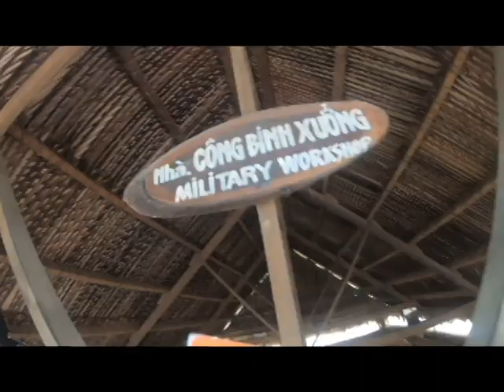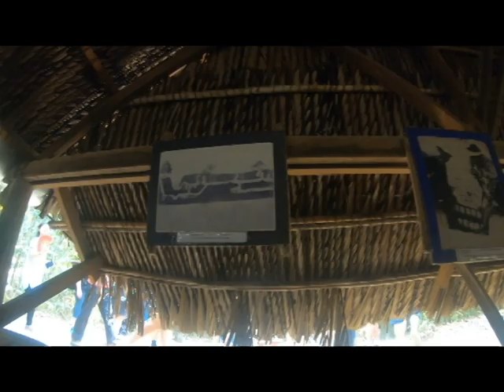The Chu Chi Tunnels, Vietnam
Week 10 of my travels (a couple late as mentioned - I'll catch up and backdate when possible) and my first video in Vietnam.

I'd been staying in Ho Chi Minh (Saigon) for a few days and been recommended the tunnels by several people as a must see.

The tunnels of Củ Chi are an immense network of connecting tunnels located in the Củ Chi District of Ho Chi Minh City (Saigon), Vietnam, and are part of a much larger network of tunnels that underlie much of the country. The Củ Chi tunnels were the location of several military campaigns during the Vietnam War, and were the Viet Cong's base of operations for the Tết Offensive in 1968.

The tunnels were used by Viet Cong soldiers in the war between American and Vietnam as hiding spots during combat, as well as serving as communication and supply routes, hospitals, food and weapon caches and living quarters for numerous North Vietnamese fighters.

The tunnel systems were of great importance to the Viet Cong in their resistance to American forces, and helped to counter the growing American military effort.

We were only allowed to go down a small part of the tunnels (100 meters) but the tunnels network was believed to be around 75 miles long.

I also got to fire 10 rounds of an M16 rifle - I think I only hit 2 or 3 on target.